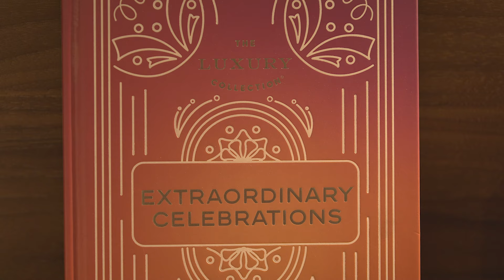الدرعية.. إرث يمتد لقرون.. وثقافة نشاركها مع العالم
الدرعية..
إرث يمتد لقرون.. وثقافة نشاركها مع العالم
ومستقبل تصنعه أيادي شبابنا